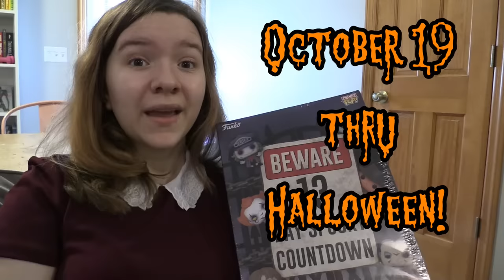STALKED BY PUMPKINS: THE CARVING (SCARY)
YOU WON'T BELIEVE YOUR EYES! Jillian & Addie investigate the mysterious Father Pumpkin and the dreams and visions he is causing. Episode three, Season three of Stalked By Pumpkins! Fans of Locke & Key, Twilight Zone, Stranger Things, Creeped Out, Goosebumps, and Scary Stories to Tell in the Dark will love this creepy chronicle!